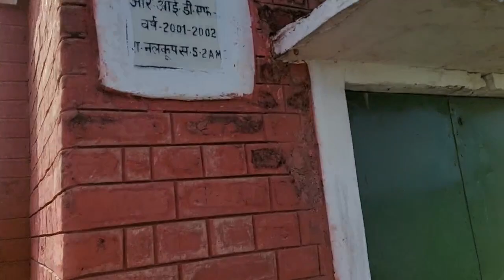सरकारी ट्यूबवेल आजकल कम ही देखने को मिलते हैं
किसान भाइयों सरकारी ट्यूबवेल देखते ही अपने बचपन की बात याद आ जाती है